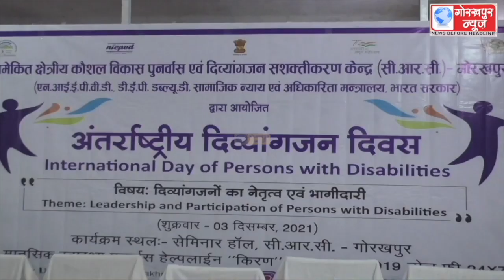अंतराष्ट्रीय दिव्यांगजन दिवस के अवसर पर सीआरसी में दिव्यांगजनो द्वारा म्यूजिकल चेयर व नृत्य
अंतराष्ट्रीय दिव्यांगजन दिवस के अवसर पर सीआरसी में दिव्यांगजनो द्वारा म्यूजिकल चेयर व नृत्य प्रतियोगिता का किया गया आयोजन,विजयी प्रतिभागियों को किया गया पुरस्कृत